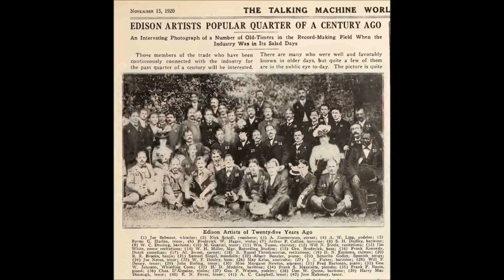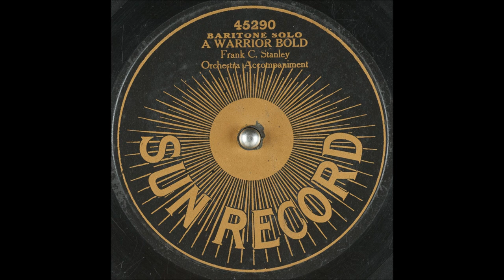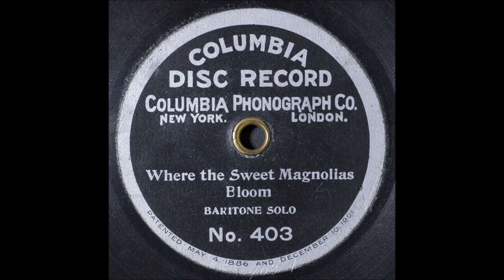Frank C. Stanley "Down Deep Within The Cellar" old German drinking song "Im tiefen Keller"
"Down Deep Within the Cellar" is the English title for an old German drinking song titled "Im tiefen Keller"

Down deep within the cellar, here
Against a butt I rest, Sir,
My heart of ev'ry care I clear,
And swear I'll have the best, Sir.

The cellar man taps any cask,
I choose by nod or winking;
He fills the glass, he loves his task
As I love drinking, drinking!

The demon thirst I could withstand,
Nay, if I could, would kill it;
I therefor take my glass in hand
And with good liquor fill it.

The world then wears a hue so gay,
It nearly sets me blinking;
All evil thoughts I scare away,
While drinking, drinking, drinking!

Bu oh, at ev`ry glass I drain,
That ragging thirst increases,
To drown it, tiplers strive in vain,
It never, never ceases.

Yet where's the odds if down I fall?
E'en now I feel a sinking;
I do not harm, wish well to all,